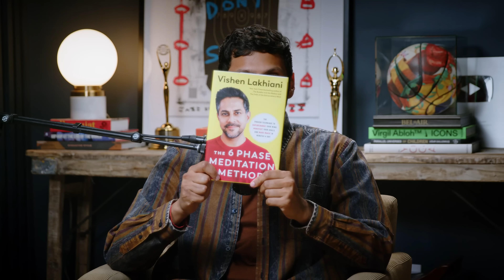DO THIS Daily Habit To Manifest ABUNDANCE & SUCCESS! | Vishen Lakhiani & Jay Shetty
Today, I talk to Vishen Lakhiani. Vishen is an author and entrepreneur in the ed-tech space. He is the founder of Mindvalley, an education technology company building a new model for human education that aims to give everyone the same quality of life. Mindvalley creates tech and platforms that power online academies in areas that traditional education ignores. These include mindfulness, personal growth, wellness, spirituality and more. His quest is to help move humanity to a more holistic, integrated education system that caters for the whole being.

Vishen, joining us again for another soulful conversation, strongly believes that compassion is what gives us real and genuine happiness. As he explains why compassion is the foundation to achieving all things positive in our life, how self compassion reinforces self love which leads to self care, and the disciplines we must practice so we can attain genuine happiness. We also dive into the definition of sadness, changing our perspective to turn sadness into love and compassion, and the importance of having a vision of the future, of having a clear idea of the path you want to make and take.

No matter how far and long our life goals may be, self compassion and being compassionate towards others will eventually lead to having a peaceful, content, and well-meaning life.

What We Discuss:
00:00:00 Intro
00:03:31 What was your first meditation experience?
00:06:53 How do you use meditation in your life?
00:13:18 Compassion is something you do for yourself
00:18:48 When did we lose compassion?
00:22:03 Compassion as a technique and a quality of being
00:24:08 What is happiness?
00:28:40 Channeling sadness into love and compassion
00:29:53 How do you stop sadness from turning into guilt?
00:33:45 How to avoid having narcissistic tendencies
00:35:34 Have a vision for the future
00:42:21 Don’t get held back by old things
00:47:46 What defines a good meditation?
00:50:02 Testing the parameters of your destiny